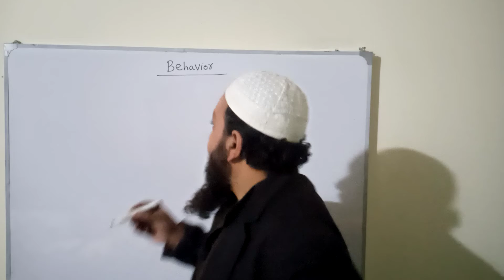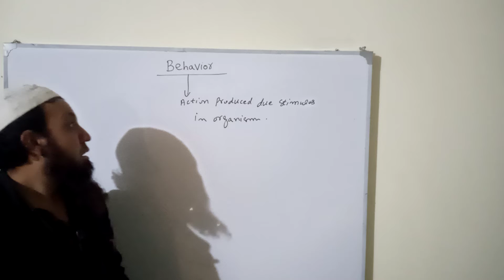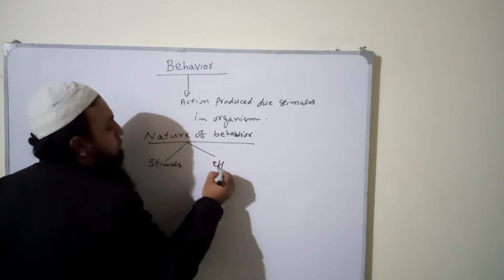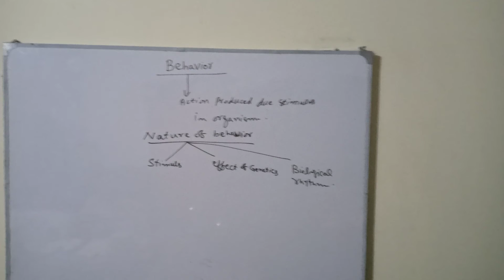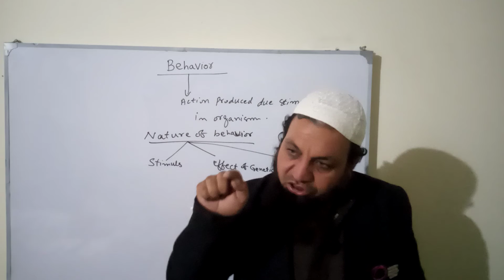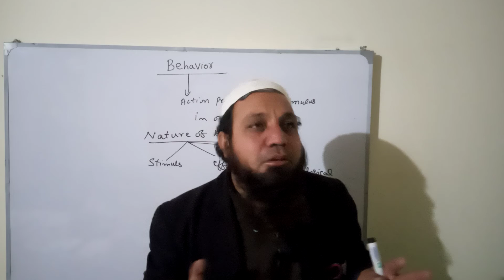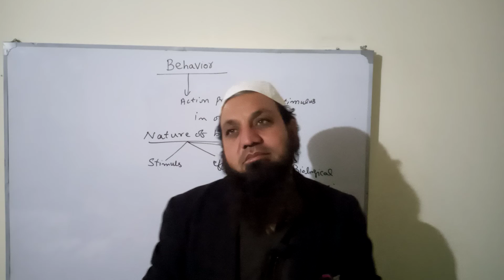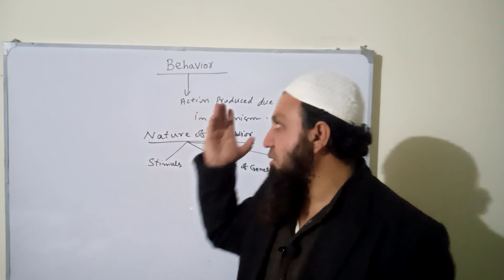Behavior and nature of Behavior-Biology.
discussed about behavior and nature.
genetic role
Biology rthym